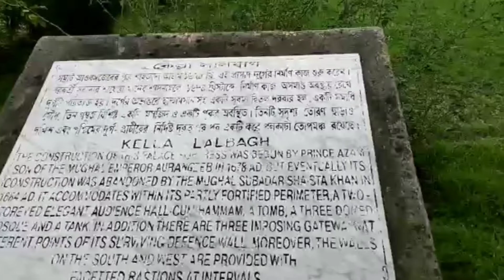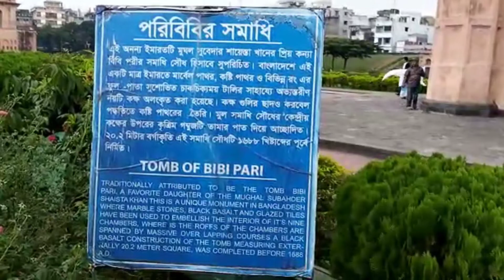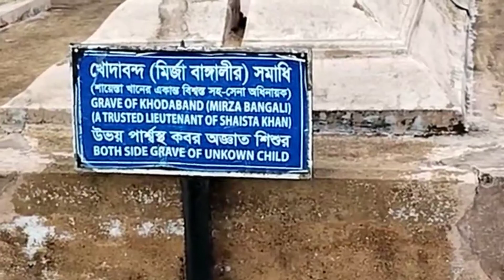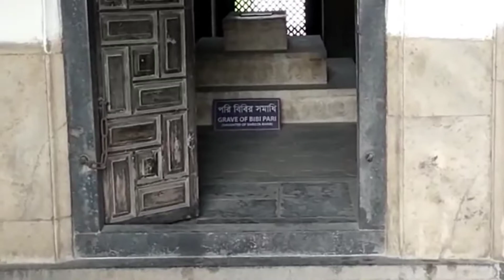ঢাকার কোথায় বেড়াবেন?Where to visit in Dhaka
this is a social youtube chanel. its make beautiful and time suitable video.